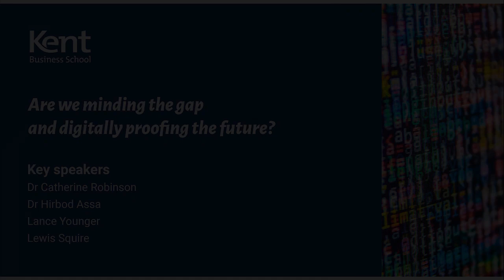Unfinished Business | Digitally Proofing The Future - Webinar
Open to all students and the public, Unfinished Business provides topical debate on a plethora of issues, themes and trends at the forefront of the business world.

Are we Minding the Gap and Digitally Proofing the Future?

It has recently been reported that the UK is on the verge of a shortage of digital skills, with only half of employers currently able to provide the necessary training for employees to bridge this gap. The number of young people taking I.T subjects at GCSE has dropped 15% since 2015 yet according to research from LinkedIn, the professional networking site, 150 million new technology jobs will be created in the next five years.

Participants:
Dr Catherine Robinson - Deputy Dean and compiled research around digital skills shortages in Kent
Dr Hirbod Assa - Senior Lecturer Fintech and tech expert
Lance Younger - Guest Speaker from Procure Tech
Lewis Squire - Current student and CEO of Reality Rooms

Student host:
Syed (Zaid) Mahmood